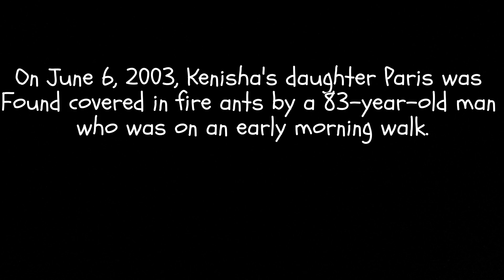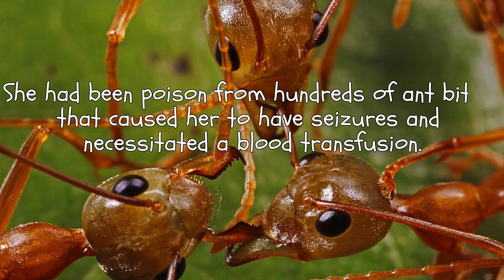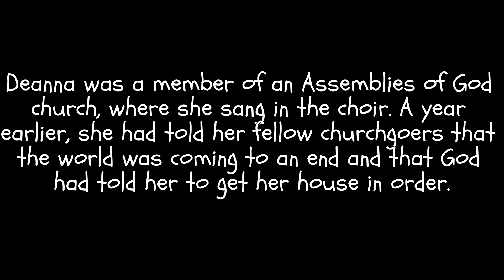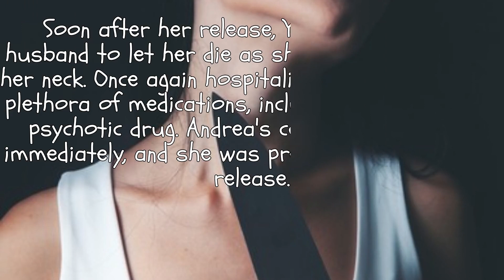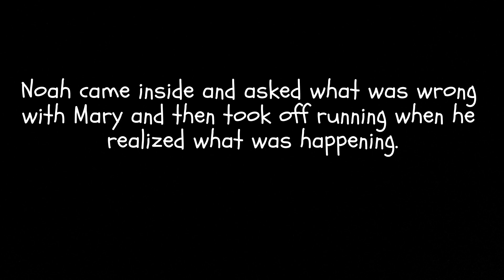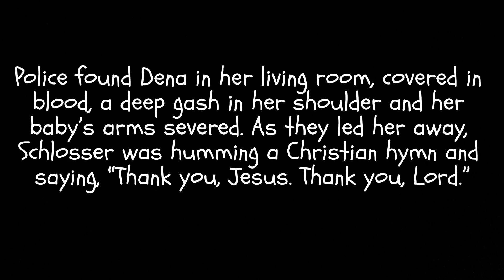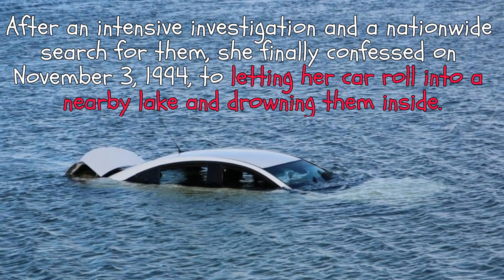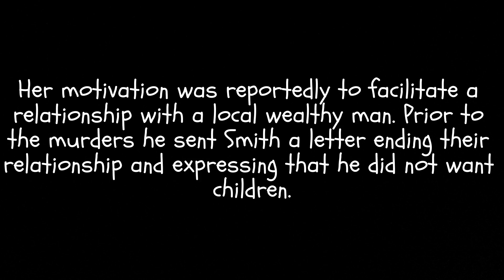Scariest Ways MOTHERS Have Killed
Help support the victims...(Leaving flowers, lighting candles, and sharing the link helps as well.)

Morbid Ways To Die

RIP to all the victims...